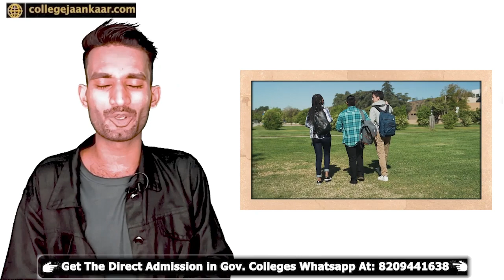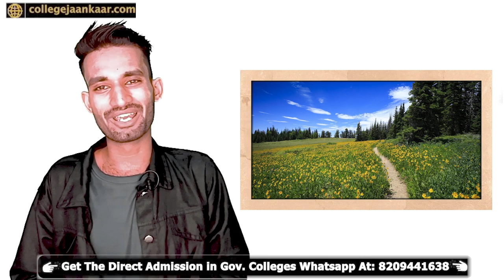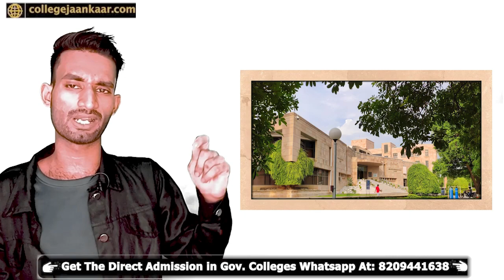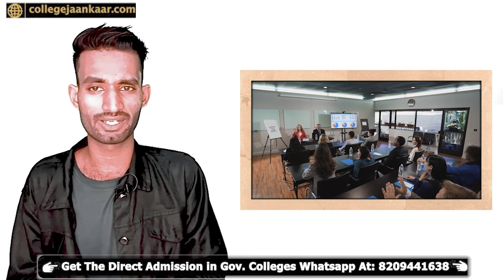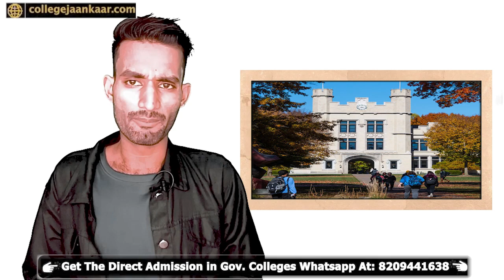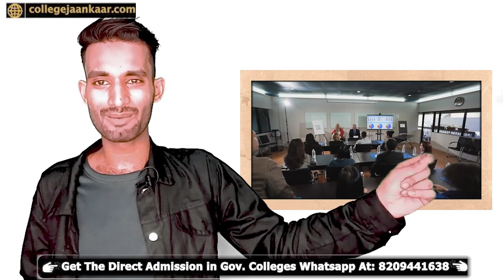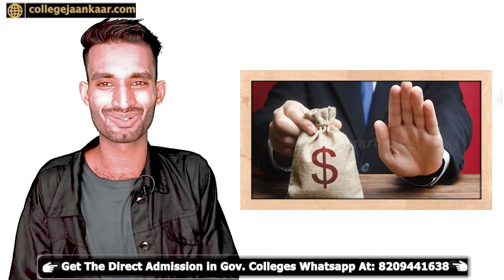JAC Delhi मैं कुछ नहीं मिला , अब Admission कैसे मिलेगा ,Direct Admission In Government Colleges